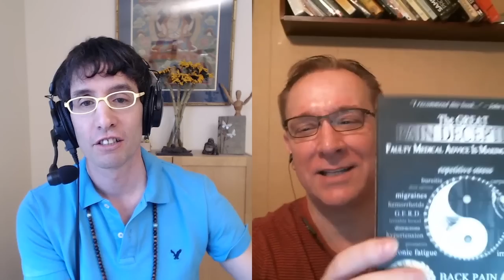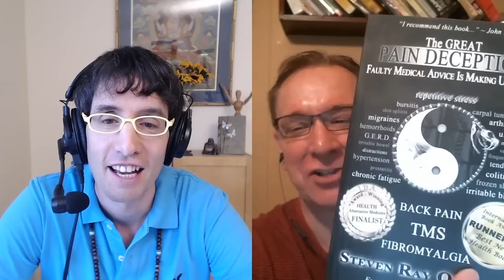🌟 STEVE OZANICH: Heal Your Back Pain Permanently! | The Great Pain Deception | Based on Dr Sarno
✍️ Automatic Writing 101 – Tues, Feb 18th, 2025 👉Turn your journaling into channeling!

SHOW INTRODUCTION:
If you’ve ever struggled with chronic back pain or other mysterious pain that just won’t leave you alone, then do we have the Back Pain Permanent Healing show for you.

Today I’ll be talking with Steve Ozanich, author of The Great Pain Deception: Faulty Medical Advice Is Making Us Worse, and Back Pain Permanent Healing: Understanding the Myths, Lies, and Confusion.

And that’s just what I want to talk with him about today, about understanding the myths and confusion surrounding back pain, and what in the world we can do about it, beginning today.

That plus we’ll talk about Jim Carrey and 23, tails wagging dogs, what we can all learn from Tiger Woods, the 2 percent solution, pounding defenseless scarecrows, what in the world’s vertebroplasty, 6 blind men and an elephant, and whether ostriches really do stick their heads in the ground.

MORE ON STEVE OZANICH:
Steve Ozanich, a mindbody health consultant, health coach and author, penned the 2 time “International Book Award” honoree The Great Pain Deception and Dr. John Sarno’s Top 10 Healing Discoveries, based on his own experience, the work of John E. Sarno, MD, and ten years of intensive research. His new #1 Amazon Bestseller Back Pain Permanent Healing: Understanding the Myths, Lies, and Confusion is a 3 year writing effort to pull the larger picture of suffering together and to erase the confusion on healing. Over the past 17 years Ozanich has helped to teach thousands of people how to heal themselves through his lectures, books, articles, and interviews. He is available for consultation at http:/

Key Topics:
    What happened with Howard Stern’s back and how did he heal?
    What can we learn from Tiger Woods’ back problems?
    Who is Dr. Sarno?
    What is TMS – Tension Myoneural Syndrome
    How does TMS Occur?
    Where does back pain really come from?
    What do back abnormalities have to do with back pain?
    What does the power of belief have to do with back pain?
    What are the common traits Dr. Sarno found in people with back pain?
    What does an intense need to be good have to do with anything?
    What does anger and rage have to do with back pain?
    Why does back pain always come from an emotional process
    How is back pain almost always a diversion?
    Why is back pain never in the head
    What does a lack of bloodflow have to do with back pain?
    What can we learn from a 1994 study on Understanding Acute Low Back Pain Problems?
    What’s the 2 percent solution?
    What do we need to know about herniated discs?
    How can one heal from TMS?
    What’s the most important first step people can take to heal their back pain